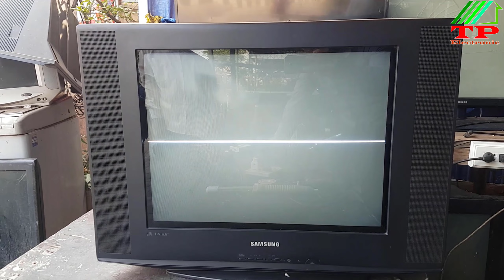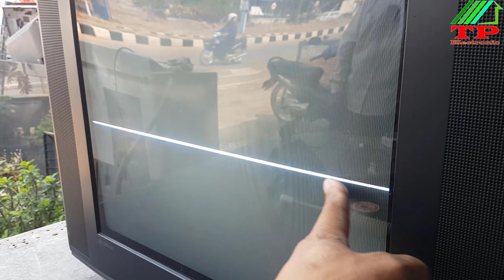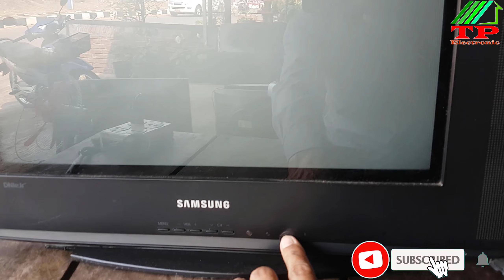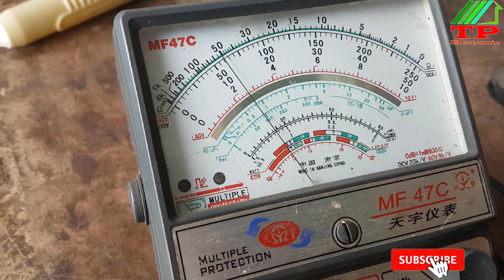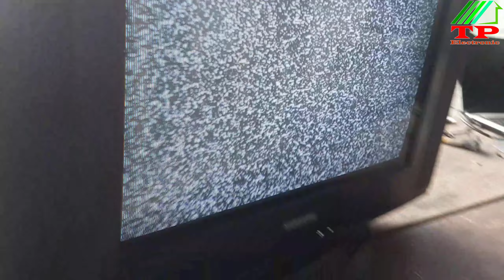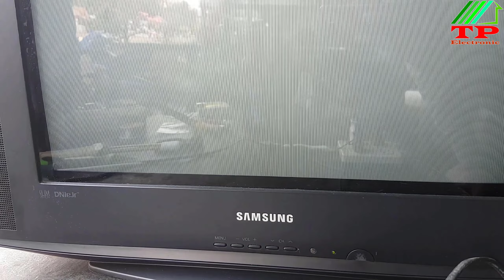Samsung 21 CRT TV has 1 stripe in the middle of the screen/ทีวี Samsung 21 นิ้ว CRT มีแถบ1 แถบกลางจอ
hello everyone welcome back to tpelectronic channel, today I share with you how to fix 21 inch samsung CRT tv, it has an error with only 1 horizontal stripe in the middle of the screen. ok we will fix it together. Hope you enjoy the video and have a good time.
TV repair
TV CRT